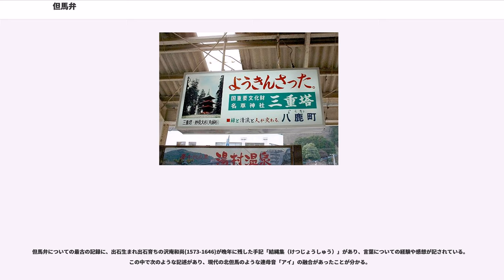但馬弁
但馬弁（たじまべん）は、兵庫県北部の但馬地方（南東部から順に朝来市・養父市・豊岡市・美方郡）で話される日本語の方言。方言区画上の分類としては、中国方言の東山陰方言に属する。
但馬弁は近畿の他地域の方言とは相違が著しく、丹後弁とともに中国方言に入れられる。北西方向へ進むほど山陰方言的な特徴が多く、南部は近畿方言的な特徴が混ざり、但馬内での違いも大きい。北部は、東京式アクセント、断定の助動詞「だ」、「言わあ」「書かあ」のような四段活用、「思った」のようにア行五段動詞が促音便になること（近畿の他地域では「思うた」）などの点で近畿方言と対立するが、南部では四段活用はなく断定の助動詞も「や・じゃ」である。

方言の各特徴の境界を見てみると、まず断定の助動詞は、朝来市、養父市の南部、旧出石郡南部が「や・じゃ」で、美方郡・豊岡市大部分・養父市北部が「だ」である。「アウ→アー」の変化があるのも「だ」を用いる地域とおおむね重なり（豊岡市但東町を除く）、これにより山陰方言的な諸特徴が生まれている。ア行五段動詞の促音便は朝来市以外の全域に分布し、アクセントでは朝来市の一部が垂井式であるほかは東京式が広く分布する。新温泉町の方言は鳥取弁（因州弁）と大差がない。

但馬は、ほとんどの地域が東京式アクセントで、朝来市の生野町と朝来地区に垂井式アクセントが分布する。

共通語のアクセントでは、「やが」、「く」のように、単独で発話した場合は語の一拍目と二拍目は音の高さが必ず異なる。しかし、但馬のアクセントにはこの法則は当てはまらず、語の一拍目は高低どちらでも構わない。つまり、「が」「」のように発音されることも多く、語頭を低くしない傾向は南東部ほど強い。

但馬のうち東京式アクセントの地域では、名詞では下がり目の位置は東京とほとんど変わらない。ただし、「日」は旧美方郡域を除き「が」と発音する。動詞については、活用形のアクセントは東京と異なるものも多いが、終止形のアクセントについて見れば東京とほとんど変わらない。大きく異なるのは形容詞のアクセントで、「赤い」「明るい」などの語が東京と同じように平板型になるのは新温泉町と香美町餘部地区のみであり、但馬の他地域では「あい/い」「あい/い」となって「白い」「嬉しい」などとおなじ中高型の発音になっている。

朝来市生野町・朝来地区の垂井式アクセントは、京阪式と東京式の中間のアクセントである。このうち生野町と岩津のアクセントは、1拍名詞の1類と3類、2拍名詞の1類と4類が統合して平板型になっている。また、2拍名詞5類は東京式と同じアクセント、3拍以上の形容詞も但馬一般のものと同じアクセントである。

意志形は、推量（～だろう）・意志・勧誘（～しよう）を表すもので、但馬北部の美方郡・豊岡市（旧出石郡東部を除く）・養父市北部において、五段動詞でア段音の活用になる。これは前述の「アウ→アー」の変化によるもので、オ段の活用形がないため四段活用とも呼ばれる。一方、南部では共通語と同じ形である。一段動詞には「おきょお」「たびょお」という古形を保ち、養父市の関宮地区・大屋町、美方郡香美町の村岡区、豊岡市日高町西部などにはさらに古い「おきゅう」形（上一段のみ）も残る。「たびょお」「おきゅう」形は中国地方に広くみられる活用形であるが、次第に古形は衰退してきている。

ア行（ハ行）五段動詞の連用形では、多くの西日本方言においてウ音便形が用いられるのに対し、朝来市を除く但馬全域で「洗って」「揃った」「思って」「食った」のように促音便を用いる。ただし、～au型のもののうち、「買う」「会う」などの二音節語全てと、それを後部にもつ複合語「出会う」などは、美方郡・豊岡市（旧出石郡東部を除く）・養父市北部で「かあた」「ああた」「かあて」「ああて」のように、ウ音便が「アウ→アー」の変化を起こしたものを用いる。朝来市では、「こおた（買）」「おおて（会）」「あろおた（洗）」「おもおて（思）」のように、近畿方言と同じウ音便形を用いる。

サ行五段動詞の連用形は、「出した→だいた」「落とした→おといた」のようにイ音便を用いる。これをサ行イ音便と言い、かつては近畿中央部でも用いられたが衰退し、現在は北陸・東海や中国地方などで用いられる。但馬での実際の発音は「でぁあた・でえた」「おてえた」のようになることが多い。また、主として美方郡・豊岡市北部では、「行きてきた」「行きた」のように、「行く」が音便化しない形で用いられる。

仮定表現では、近畿中央部では「～たら」にほぼ一本化さ...